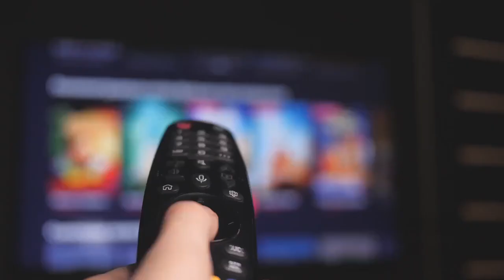Noticiero Con Tundra Martes 17 De Septiembre 2024.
Últimas Noticias: Asesinan a un Hombre en la calle Abasolo de Celaya.

En el día de ayer, martes 17 de septiembre de 2024, se registró un lamentable incidente en la calle de Abasolo, casi esquina con Aztecas, donde un hombre fue asesinado a balazos. Esta noticia ha conmocionado a la comunidad y resalta la creciente preocupación por la violencia en la zona.
El ataque ocurrió alrededor de las cuatro y media de la tarde, cuando locatarios de la Plaza Cañitos escucharon varias detonaciones de arma de fuego. Los reportes de emergencia indicaban que un hombre había sido herido por proyectiles, y que yacía sobre la banqueta. El hombre, descrito como portador de una gorra negra, pantalón de mezclilla y una camisa tipo polo negra, fue encontrado en estado crítico.

Según fuentes cercanas al medio, el hombre estaba en la parada del camión esperando el transporte público frente a la escuela primaria Constitución 1857. En ese momento, dos hombres armados a bordo de una motocicleta se acercaron y abrieron fuego en al menos cuatro ocasiones, impactando al hombre en la pierna, espalda, pecho y hombro.

Este trágico suceso pone de relieve la necesidad de medidas más efectivas para garantizar la seguridad en las calles y proteger a los ciudadanos de la violencia desmedida. Las autoridades aún no han reportado detenciones relacionadas con este ataque, y se espera que continúen las investigaciones para dar con los responsables.